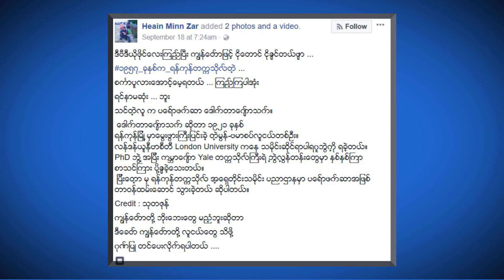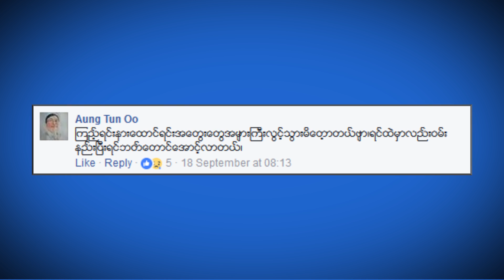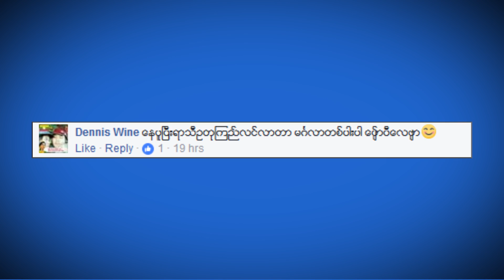7DayTV ေဖ့စ္ဘြတ္ခ္တစ္ခြင္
7Day Daily သတင္းစာ စတင္ထုတ္ေ၀ခဲ့တဲ့ လြန္ခဲ့တဲ့ သံုးႏွစ္ကတည္းကပင္ ေဖ့စ္ဘြတ္ခ္တစ္ခြင္ က႑ကို တင္ဆက္ခဲ့တာျဖစ္ၿပီး ေမ ၄ ရက္က စတင္ၿပီး 7DayDaily သတင္းစာ ေဖ့စ္ဘြတ္တစ္ခြင္ကို ရုပ္သံအျဖစ္ 7DayTV ပရိသတ္ႀကီးကို တင္ဆက္သြားမွာျဖစ္ပါတယ္။